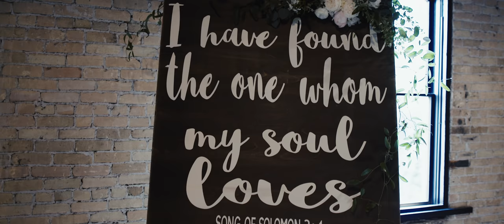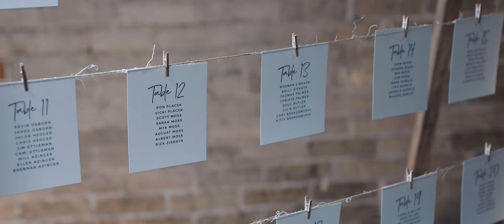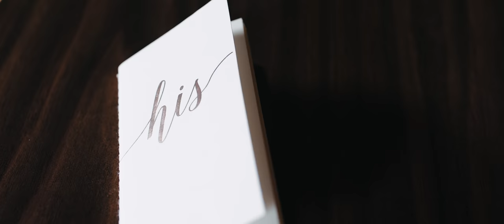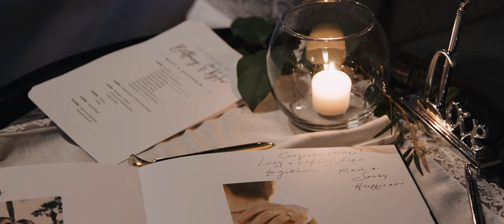You Are My Home // Wisconsin Wedding // Brittany & Kyler (4K)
Brittany and Kyler met at college and started a friendship that grew. Their family and friends gathered outside of Madison, Wisconsin to celebrate their love at The Lageret!

Enjoy their film!

Wedding Location: Madison, Wisconsin
Wedding Venue: The Lageret
Filmmakers: Hampton Road Studios
Photographer: Dani Stephenson
Florals: Flora By Jamae
Bride: Grace Loves Lace
Bridesmaids: Mumu Weddings

GEAR

Main Cameras
Third Camera
Shotgun Mics
Lav & Recorder
Canon 24 mm 1.4 L
Canon 35 mm 1.4 II L
Canon 50 mm 1.2 L
Canon 100 mm 2.8L
Canon 24-105 mm 4.0L
Canon 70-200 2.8 L IS I
Canon 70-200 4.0 L IS